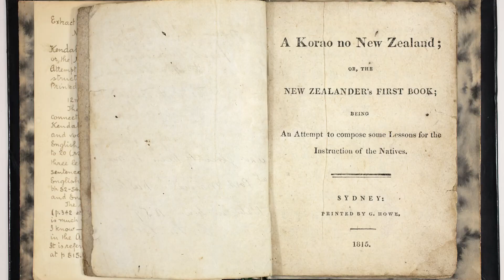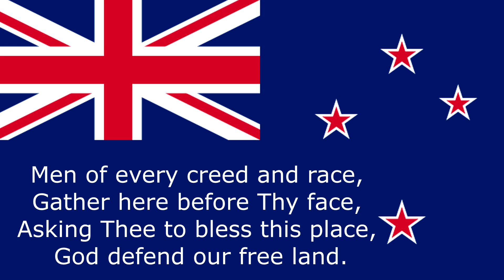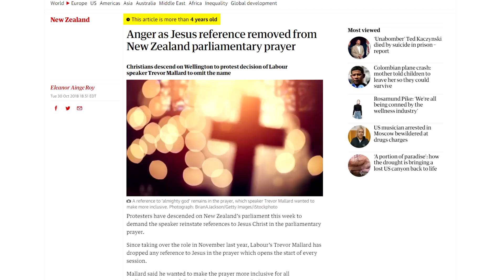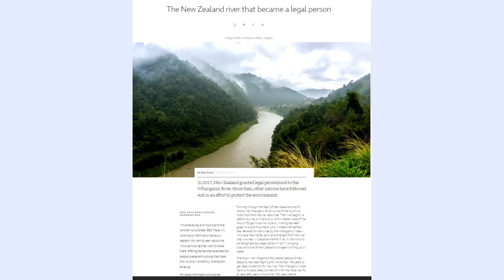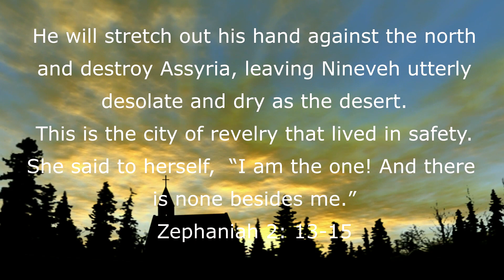New Zealand - Disasters and Death by Millimeters (Biblical Perspective)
What is going on in Godzone, New Zealand...with cyclones, earthquakes, droughts and floods at epic levels! Could it be associated with the 'moral bankruptcy' reported by the Israel Institute in New Zealand. The United State s and New Zealand share a common ancestry and histories that acknowledge God at their founding, and a falling away from honoring Him as Creator and source of all good. What can be done?

Get Joanne's Book:
HOW TO MOVE A MOUNTAIN

FREE Resources
For Mountain Moving Success

YOUR TIME TO PLAY, JOURNAL
A 12 week launch to new pathways utilizing the power of music and reflective journaling.

00:00 - Welcome
01:36 - Pride in Kiwi Heritage/Godzone
01:52 - Missionaries Arrive in the South Pacific
02:36 - New Zealand Circa 1975
03:59 - New Zealand Present Day: Jesus Christ Removed from Parliamentary Prayer, Abortion no Longer a Crime, Immoral Leadership, New Conversion Therapy Law, Personhood of a River, Israel Institute/NZ Morally Bankrupt
05:51 - New Zealand/United States Parallels
06:56 - Expats and Emigrants Pray for New Zealand and the United States of American